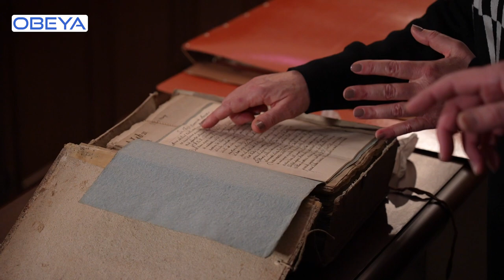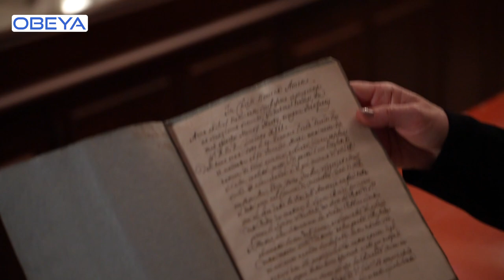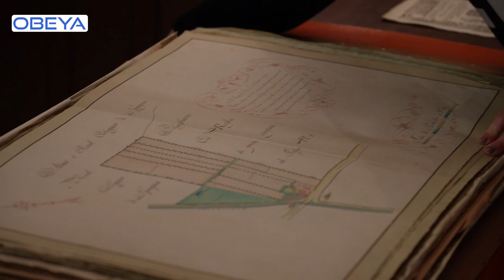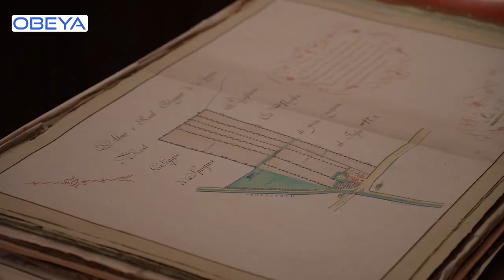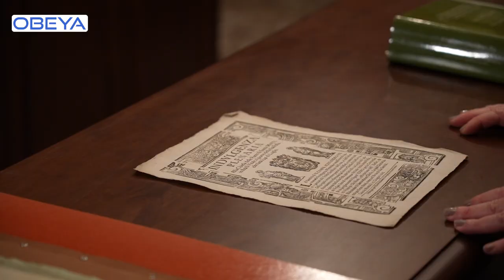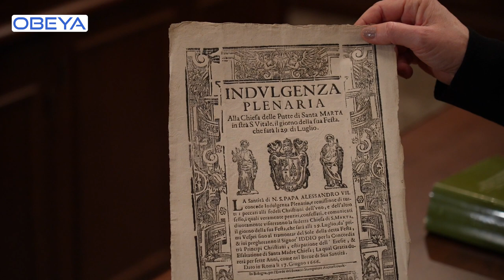OBEYA La Quadreria di Palazzo Rossi Poggi Marsili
OBEYA viaggio all'interno de La Quadreria di Palazzo Rossi Poggi Marsili, con le sue bellissime opere d'arte, che ospita la mostra "Urla Sospese" di Antonella Panini curata da Campogrande Concept. In esclusiva per noi visita all' archivio che contiene testi del 1600.